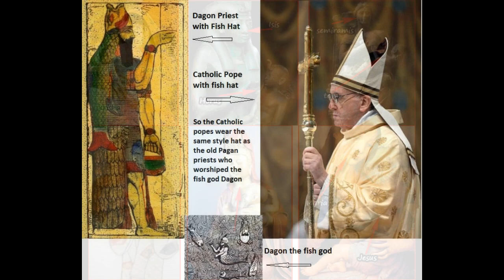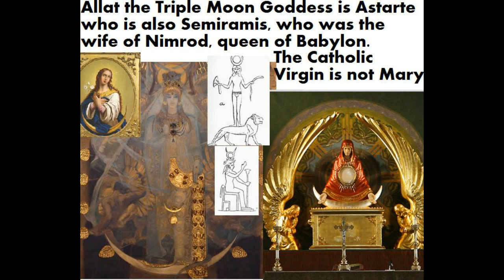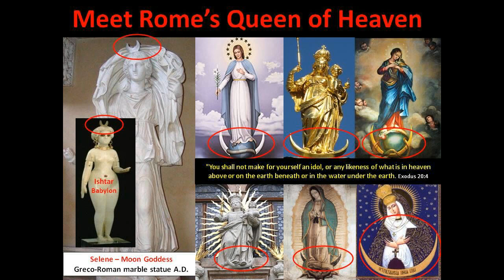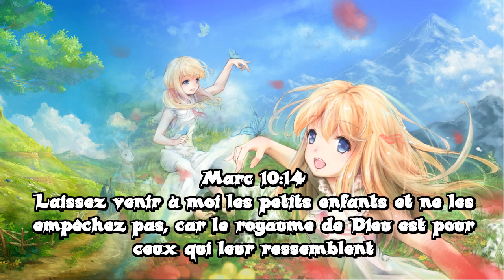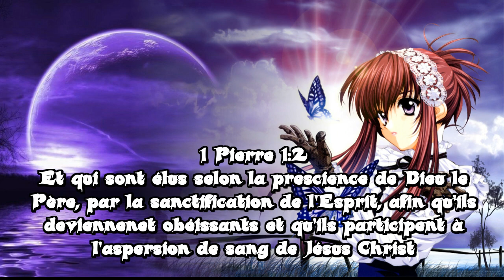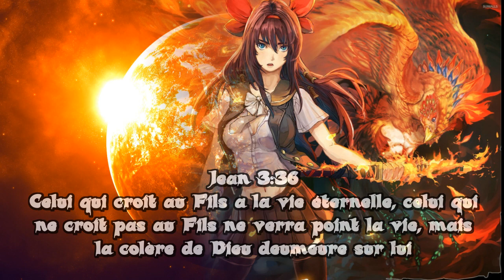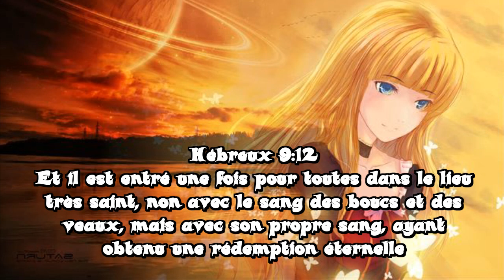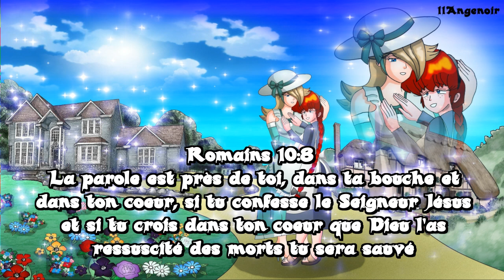L'origine diabolique de la Trinité catholique romaine, Babylone la Mère des impudicités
Les Babyloniens, dans leur religion populaire, adoraient par-dessus tout :

Un Père Puissant (Nemrod)

une Mère Déesse, (SEMIRAMIS) nommée également Astarthé (La Reine du Ciel)

et son Fils, qui était représenté, dans les tableaux et par des statues,
comme un petit enfant dans les bras de sa mère. (Bacchus)

De Babylone, le culte de la Mère et de l’Enfant se répandit jusqu’au bout du monde.

En Égypte, la Mère et l’Enfant étaient adorés sous les noms d’Isis et Osiris.

En Inde, même aujourd’hui, sous les noms d’Isi et Iswara.

En Asie, c’est Cybèle et Decius.

Dans la Rome païenne, la Fortune et Jupiter Puer, ou Jupiter l’Enfant.

En Grèce, Cérès, la grande Mère avec un nourrisson au sein.